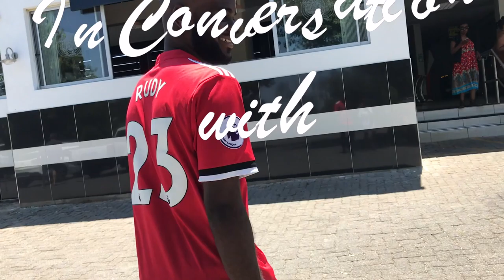In Conversation with: Gracia || Fashion Blogger || South African Youtuber